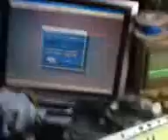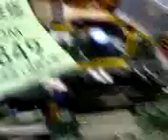Web7days Intel Motherboard repair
This motherboard Intel D915GAV shuts download itself after power up. (socket 775)

Replace MOS,small IC, cleanup the PCB  and install new cpu fan run for hours before calling our client; now it is fine and it runs stable. Ready to return to client.

0ur charge is half of the normal big company which they charge $600 +parts plus while we charge  HK $200~300 + parts + transportation and we do on site initial diagnose client's motherboard and delivery and install the motherboard to client's computer case and then  tuning as well as demonstation which last at least 30- 60 minutes while client re-operate his or her computer once again.